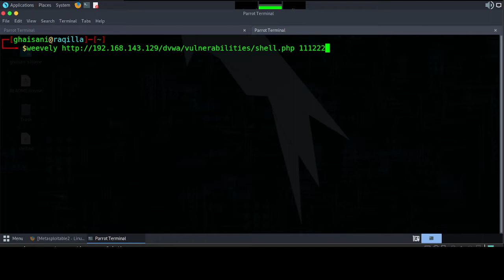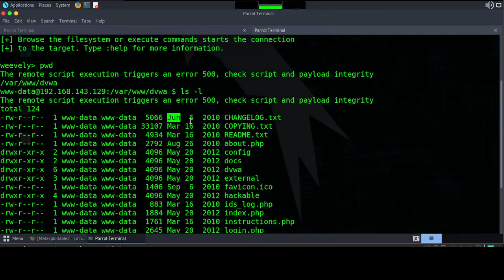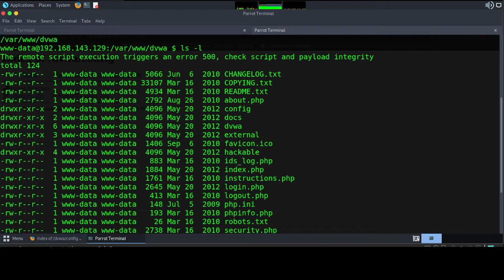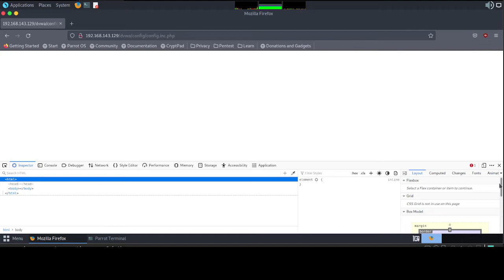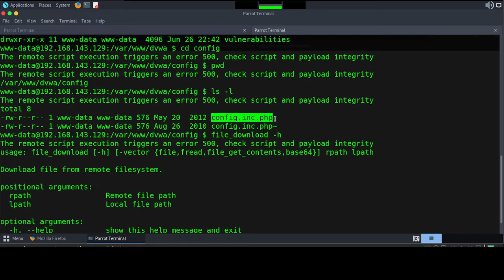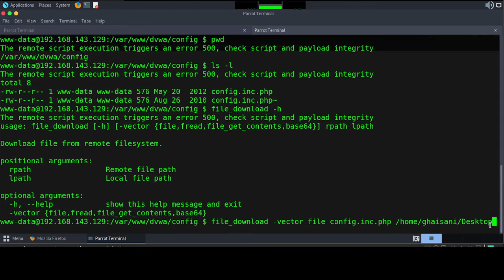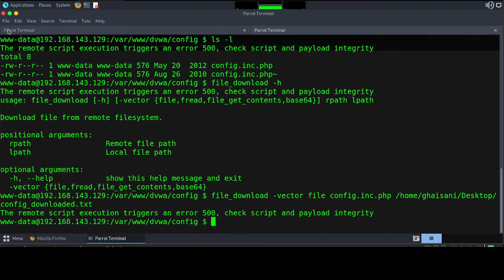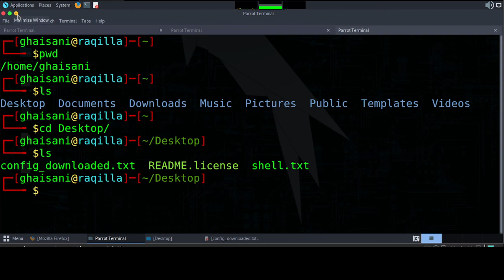5. Weevely - How to Download Files From Target Webserver | post exploitation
Bismillah, hello friends, this time I will share a short tutorial on Weevely - How to Download Files From Target Webserver | post exploitation, hopefully it will be useful.